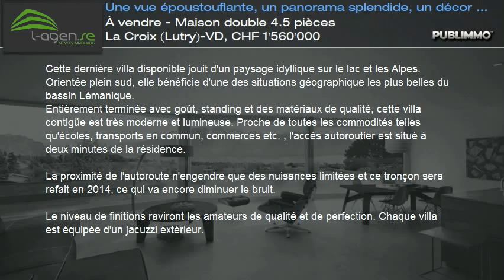À vendre - Maison double 4.5 pièces La Croix (Lutry)-VD, CHF 1'560'000